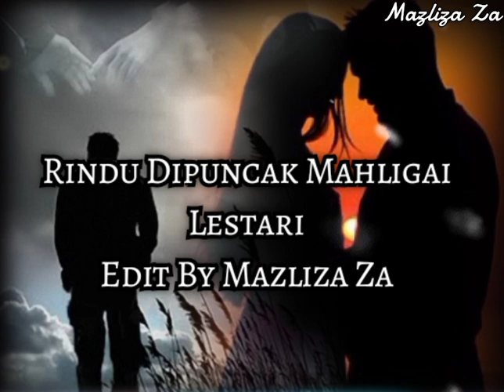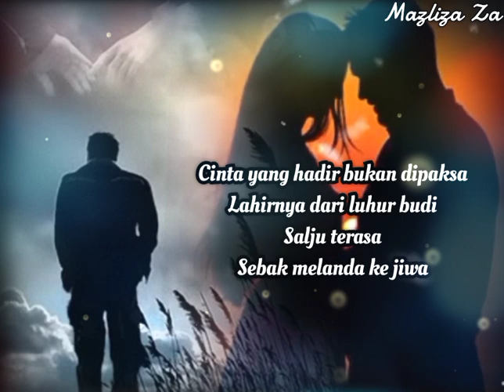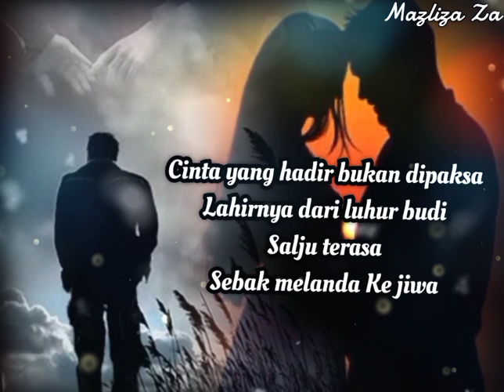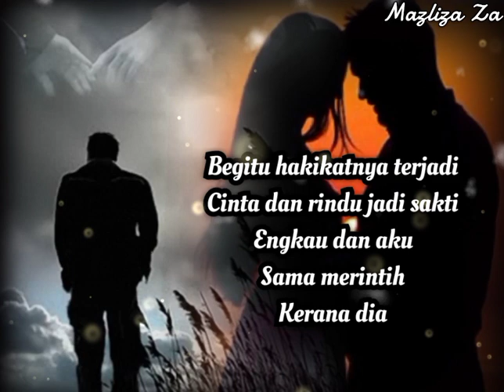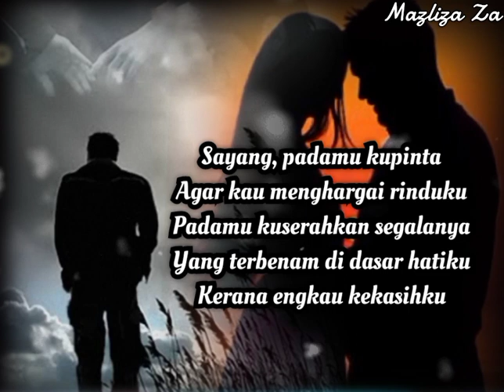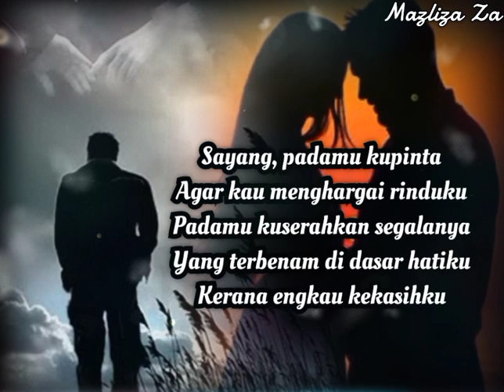Rindu Dipuncak Mahligai Lestari